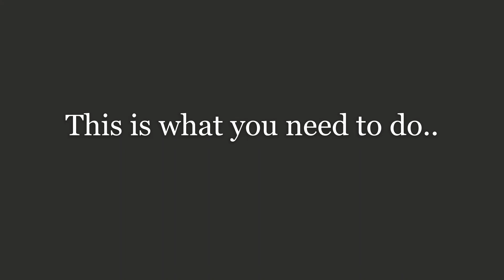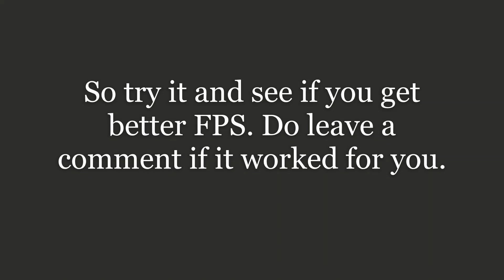How to Improve FPS on PC: nVidia Cards only(6 Games Tested)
This video guide will show you how to tweak the nVidia Control Panel settings to squeeze out a little bit of extra performance from your nVidia Graphics card and improve your FPS without compromising any visual quality.
Games Tested:
0:00 Introduction
0:59 Farcry 5
2:19 Forza Horizon 5
3:49 The Ascent
5:08 Everspace
6:27 Mech Warrior 5: Mercenaries(HOTIS and LOTKL DLC)
7:52 Project Wingman
9:00 Conclusion

Sorry no GTA V !      :P